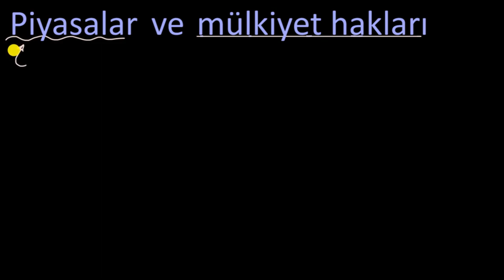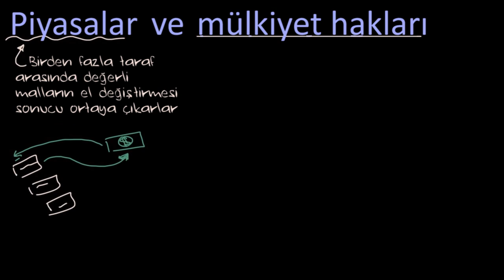Piyasalar ve Mülkiyet Hakları (Ekonomi ve Finans) (Mikroekonomi)